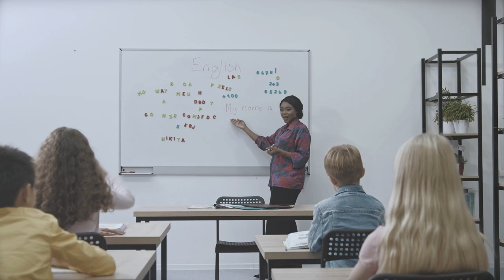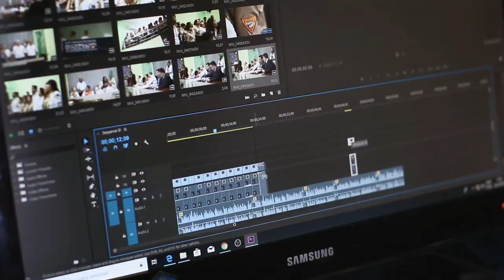Minecraft a BOULEVERSÉ ma vie (vraiment)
Qui l'aurait cru qu'un jeu comme Minecraft aurait pu avoir un tel impact sur ma vie ?

Je suis d'accord, le sujet de la vidéo d'aujourd'hui est très (très) particulier. Ca me tenait à cœur de vous partager toute cette réflexion, d'abord parce que c'est un sujet plutôt original mais aussi car cette vidéo peut faire écho à votre propre vie 🫵

Vous le verrez, je pense que Minecraft a au moins contribué à quelques aspects de ma vie, notamment sur mon orientation scolaire, sur mon métier et mon sens de la créativité.

J'espère que cette vidéo va vous plaire, je parle beaucoup de ma vie alors je me doute que ce sera reçu différemment de d'habitude, mais c'est une vidéo que j'ai adoré faire et imaginé en toute honnêteté 👌

PS : merci Notch et Mojang d'avoir pondu ce jeu si magnifique.

0:00 Intro
1:16 Contexte
2:12 L'amitié
4:39 L'anglais
6:45 YouTube
8:12 Mon métier
10:01 Outro

J'espère que cette vidéo vous aura plu ! À la prochaine 😁